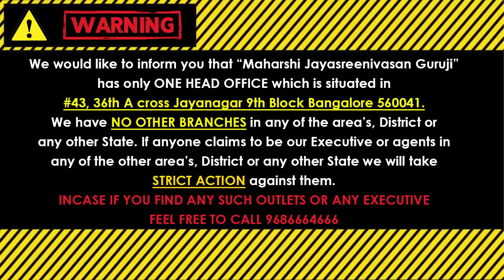Dina Bhavisha kannada | ದಿನ ಭವಿಷ್ಯ ಕನ್ನಡ 03/07/2023 ರ ಭವಿಷ್ಯ | Astrology In Kannada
(KALA NIRNAYA)

Visit our Office:
43, 36th A Cross, 9th Block, Jayanagar, Bengaluru, Karnataka 560069

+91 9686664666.